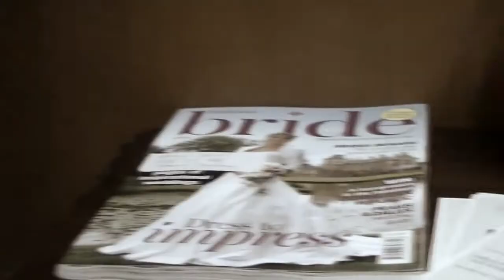Love Is All Around Lewis & Michelle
Love is all around Lewis & Michelle. On their wedding day of all days. A snippet to prove it.